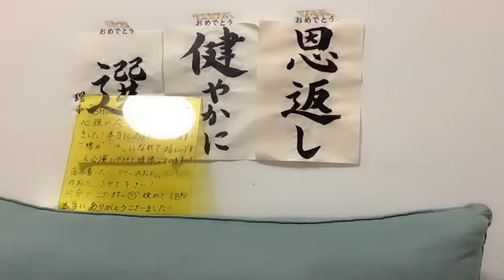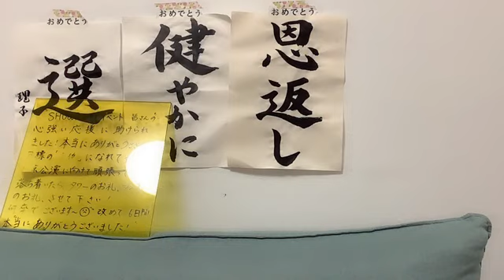48 KUDO RIKO 2023年09月01日16時09分41秒 工藤 理子（STU48 2期生）